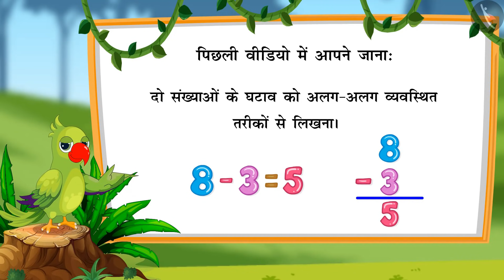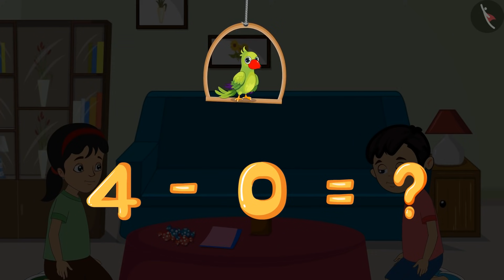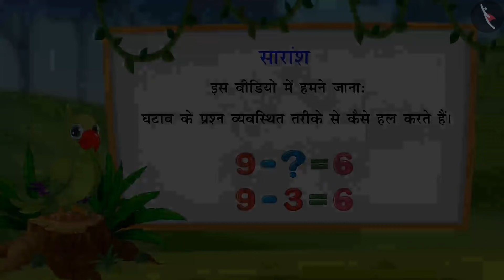एक अंकीय संख्याओं का घटाव-कलन विधि|Part 3/3|Algorithm of subtracting one digit numbers|Hindi|Class 1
एक अंकीय संख्याओं का घटाव-कलन विधि|Part 3/3|Algorithm of subtracting one digit numbers|Hindi|Class 1 | तीन आंकिए संख्याओं तक का जोड़ और घटाव  | कक्षा 1 | NCERT |  घटाव

Algorithm of subtracting one digit numbers | Addition & Subtraction of numbers upto 3 digits | Grade 1 | NCERT | Subtraction

Welcome to part 3 of Algorithm of subtracting one digit numbers. In this video, we will discuss various examples, misconceptions and/or common errors related to Algorithm of subtracting one digit numbers.